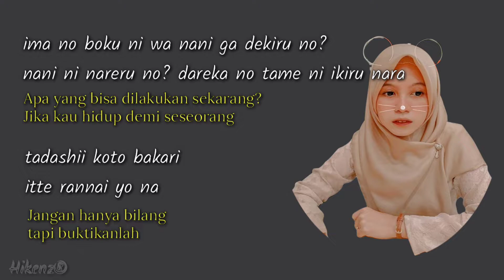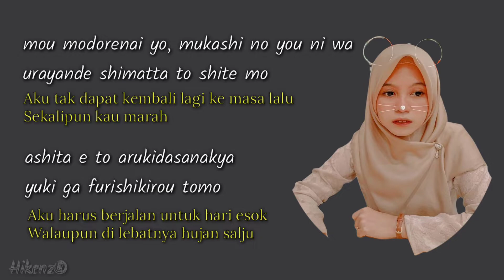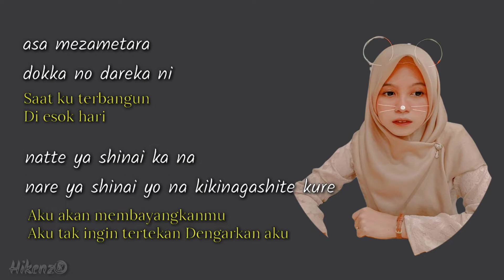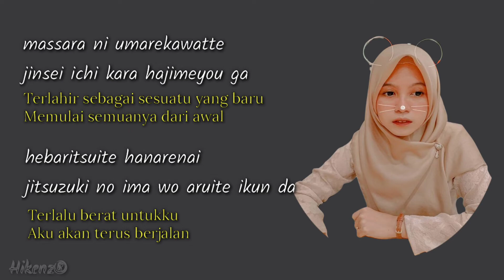【HD】Rainych kururu - Hakujitsu | Lirik Terjemahan {Romaji/Indonesia}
FOLLOW ME ON
SOURCE :
Picture : (PINTEREST)
INFO Original :
🎥 Anime : -
🎵 Judul : Hakujitsu
🎙️ Penyanyi : KING GNU

We do not intend to infringe the copyright of any artist or label.